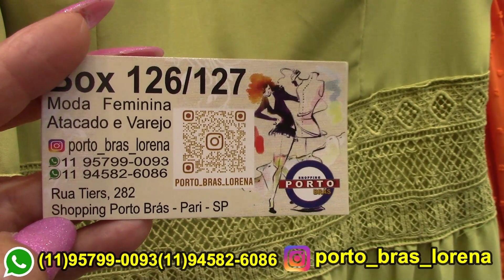BRÁS-SP VESTIDOS PARA REVEILLON | FINAL DE ANO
LORENA
RUA TIERS, 282 LOJA 126/127- TÉRREO
SHOPPING PORTO BRÁS - BRÁS SP
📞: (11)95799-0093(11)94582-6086